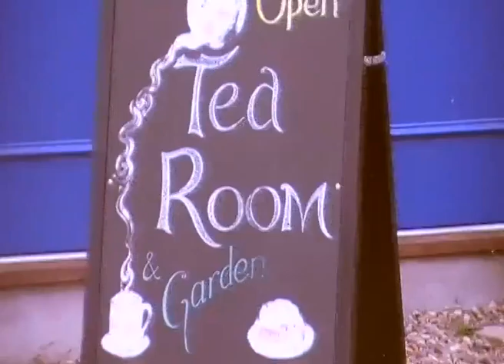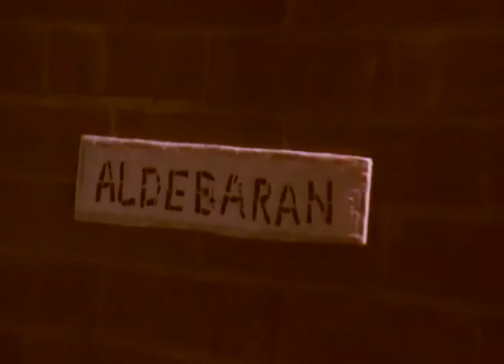Sun, Suffolk & Suspicious Parents: A Retrospective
For Annie Newsam